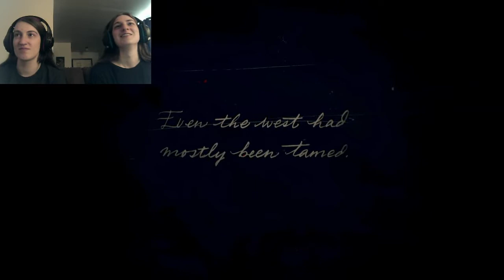Red Dead Redemption 2 is A GORGEOUS Game! (Ep. 1)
My sister got this game not too long ago wanting to play it. so here we are playing it for the first time! And this is a gorgeous game, no doubt about it! Buuuuut we're not perfect gamers, and my sister? Not the best shot.

I'll also be starting something new with this series, something I haven't done before! As soon as these videos are edited, I'll publish them for the next available day!

I now have a Discord server to share updates and other cool things! If you'd like to join and haven't yet, just follow the where you might be able to suggest which music video I ought to react next to!

Outro created by YouTuber and artist NEQILLA. Feel free to check out their channel for other cool tunes!